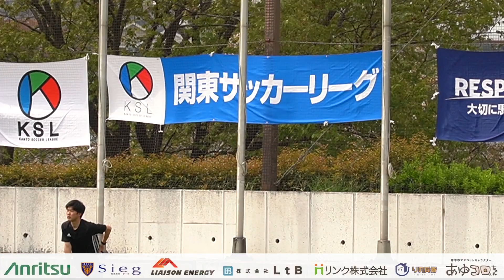【2023シーズン開幕】関東サッカーリーグ2部開幕戦！vs エスペランサSC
4/2
関東サッカーリーグ2部 開幕戦
vs エスペランサSC

00:00 vsエスペランサSC
01:45 キックオフ
03:05 後半戦
04:10 得点
05:20 失点
06:07 試合終了
06:46 コメント
厚木はやぶさFCは2019年に設立しJリーグ参入を目指して現在は神奈川県の1部リーグで戦う厚木市を拠点に戦うサッカーチームです。
2022シーズンは神奈川県リーグを勝ち上がり関東リーグ2部昇格を果たしました。
今季は関東リーグ１部昇格を目指して戦いますので応援よろしくお願い致します。